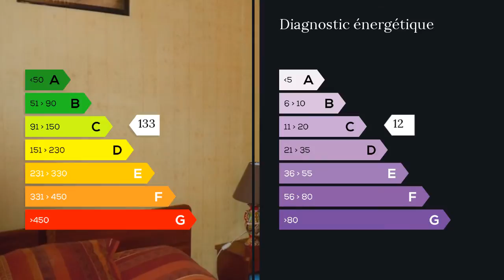A vendre - Maison/villa - Langon (33210) - 4 pièces - 95m²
Pour ce bien contact Christine Couthures 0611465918 A vendre Langon au calme maison 2 chambres,possibilité 3.Véranda, chauffée et isolée, cuisine séparée,1 pièce à vivre ,1 salle de bain,1 WC .garage,cuisine d?été tout à l?égout le tout sur un terrain clos de 464m² chauffage gaz de ville et bois M./Mme Christine et Eric COUTHURES 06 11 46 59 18 / 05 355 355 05 poste 9111 . Honoraires : 3.64% du prix de vente.  Agent commercial indépendant du réseau national clairimmo Maxihome N° RSAC : 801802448 - Ville du greffe : RSAC BORDEAUX